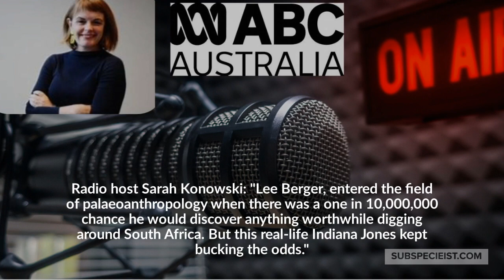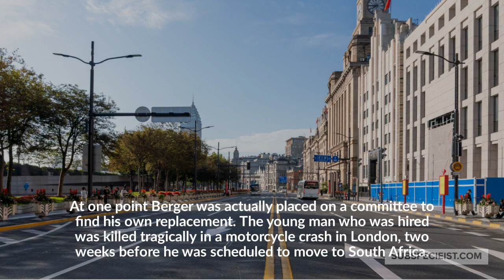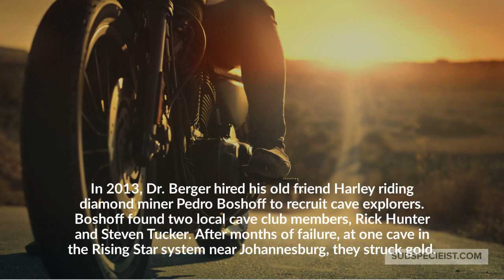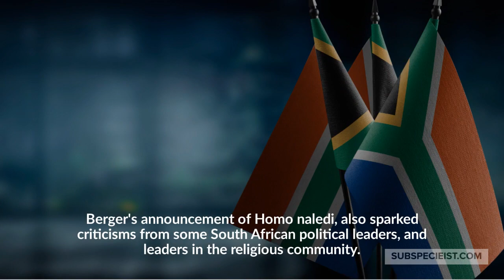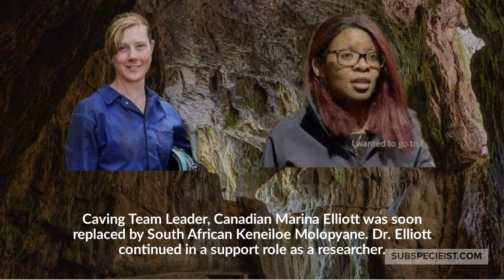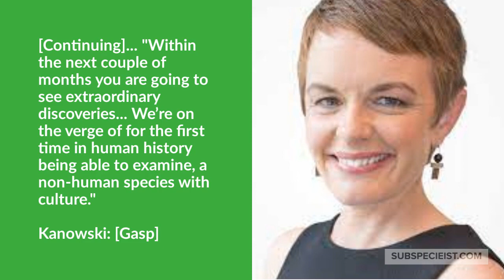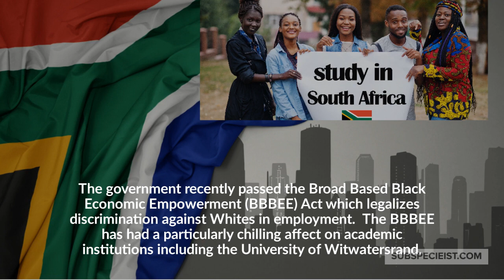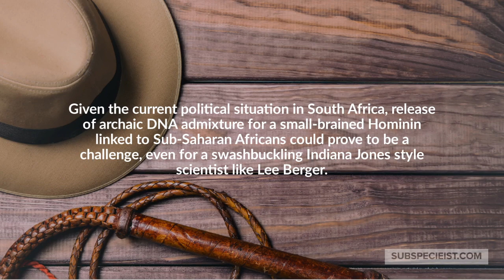Homo naledi: The True Story behind Lee Berger and the Cave of Bones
Cave of Bones, the Netflix series just hit # 4 for viewership worldwide, and # 3 in the United States.  There is great controversy swirling around Lee Berger  and Homo naledi on multiple fronts.  With this video we take a deep dive into some of the past controversies, including some of the politics in South Africa, and how that has affected Berger's career.

But there is another huge controversy about to emerge.  Did the Berger team, including John Hawks, Agustin Fuentes, Keneiloe Molopyane and the lab assistants get the DNA?  That's what Berger and others seem to be hinting.  If they results the DNA results, it could have enormous implications politically.  As of 2020 we now via the UCLA genetics research team that Africans have up to 19% archaic ghost species DNA admixture.  Is it Homo naledi?